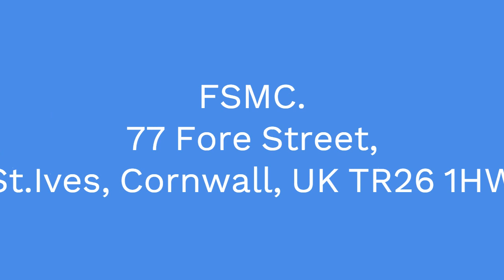May I come in ?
Excerpt from Morning worship at FSMC St.Ives with Lester Scott